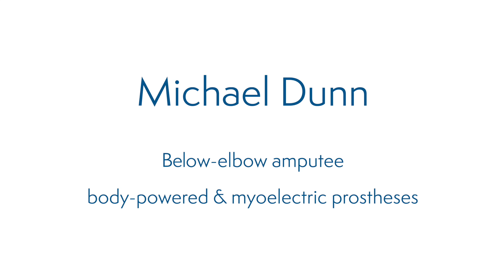How Two Different Prosthetic Arms Help This Repairman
Michael Dunn is an air conditioning repairman. Michael has a body-powered prosthesis and a myo-electric prosthesis. He uses the body-powered prosthesis when he needs to do heavy work like lifting. But when he's in tight space, like someone's attic, he uses the myo-electric, because he doesn't need to move his arm to get the prosthetic device to do what he needs. He also finds it helpful to have two different arms, because if one needs to be sent away to be fixed, he has the other one to rely on. That way he doesn't lose any jobs in the interim.

You can find more information about why having two different prosthetic devices is helpful on our